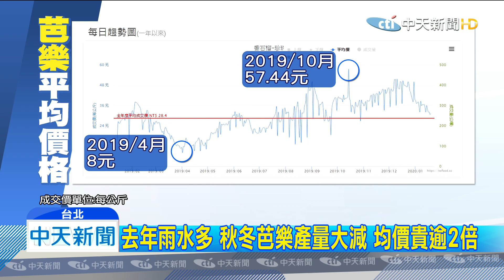20200119中天新聞 缺貨2個月！雨水多產量減 買嘸紅心芭樂乾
不少人到迪化街辦年貨，必買蜜餞、果乾等零嘴，但今年芭樂乾數量少，其中紅心芭樂乾，更是早在兩個月前，就已經賣到缺貨，因為去年雨水太多，影響芭樂產量，價格也高，生果不夠吃，本沒貨製作果乾，目前市面上的台灣芭樂乾，多是去年初製作的庫存，賣完就沒了。